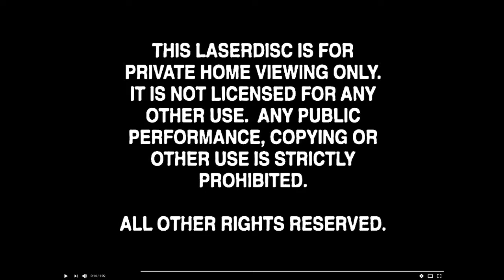FBI Warning Black Screens